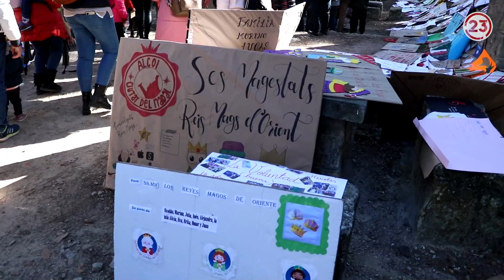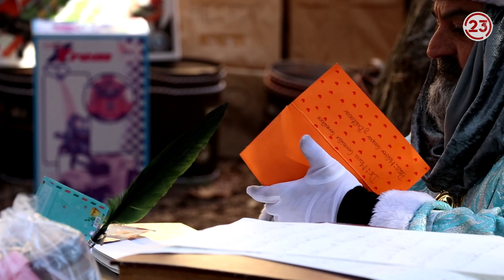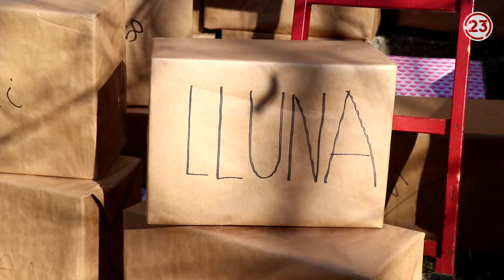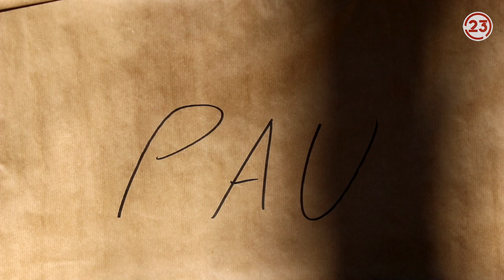20230105 Alcoi23 Campament Reial